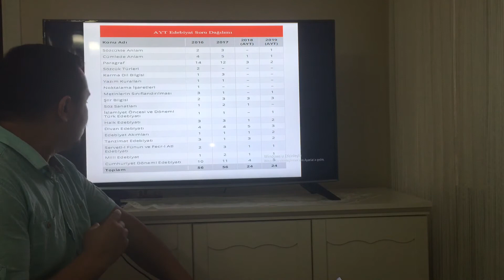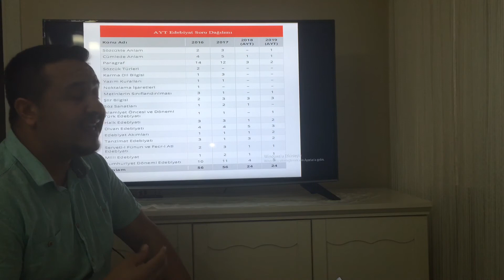12. Sınıf - AYT Cumhuriyet Dönemi Roman - 25 Mart 2020